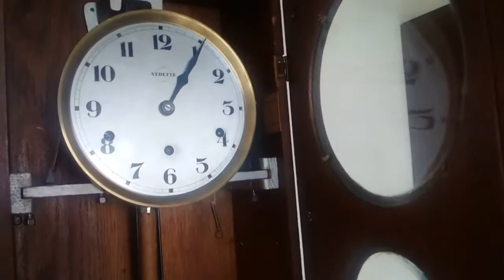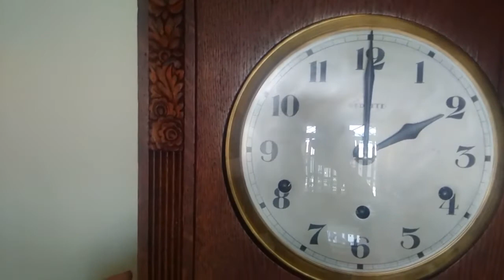VEDETTE frere jacques 1